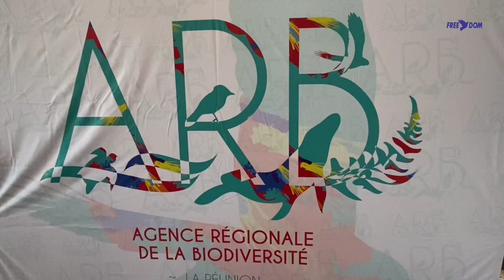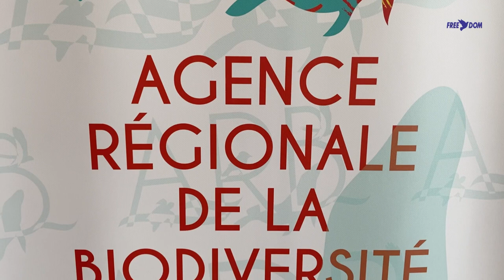Région Réunion : 1er Conseil d’Administration de l’Agence Régionale de la Biodiversité de La Réunion